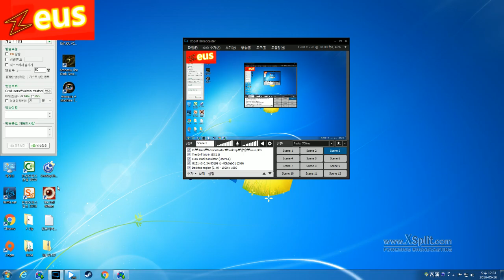Zeus의 evil within 이블위딘 DLC 임무 9